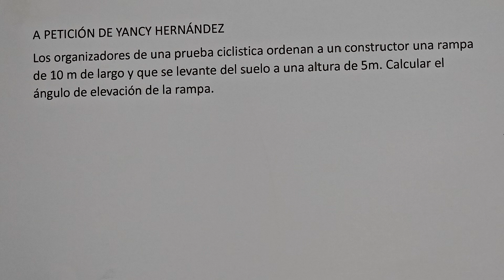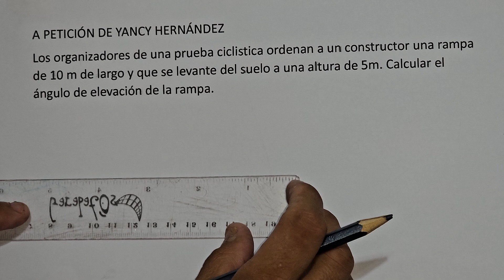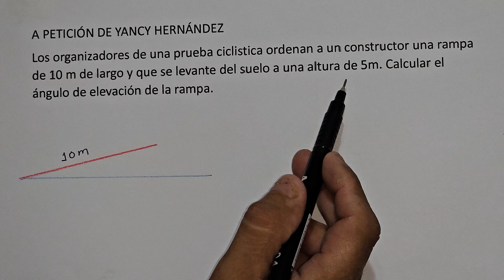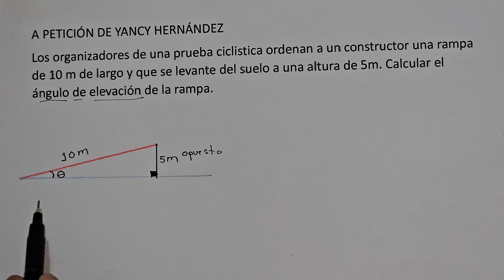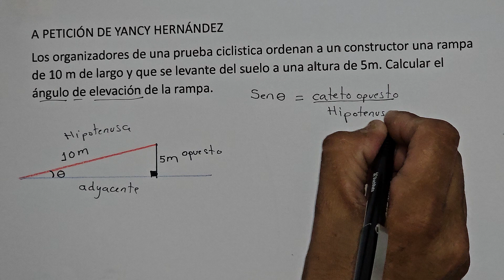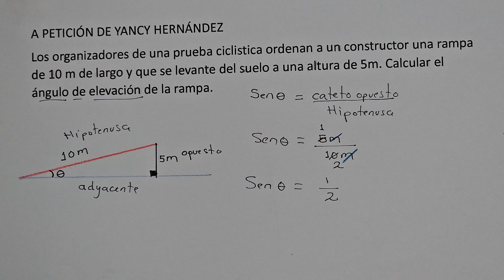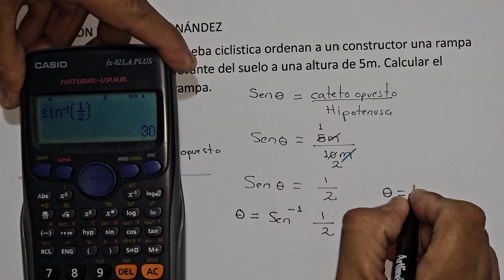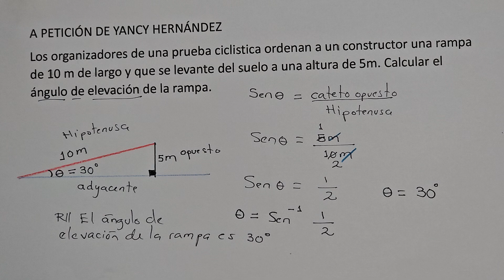Los organizadores de una prueba ciclista ordenan a un constructor una rampa de 10 m de largo y que..